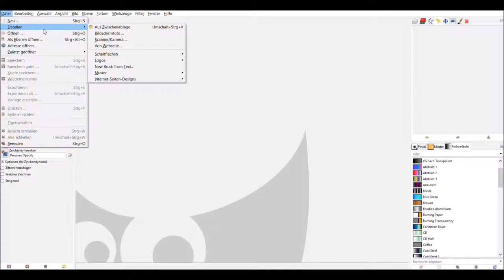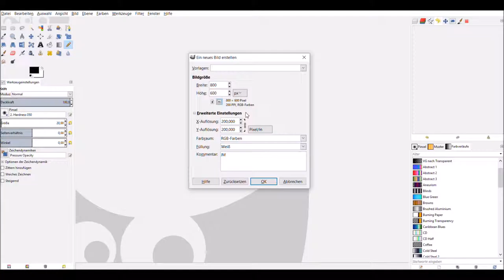GIMP-Tutorial - 02 Neu und Öffnen